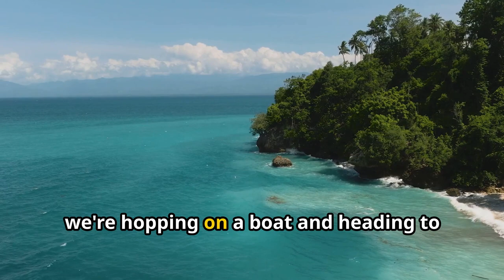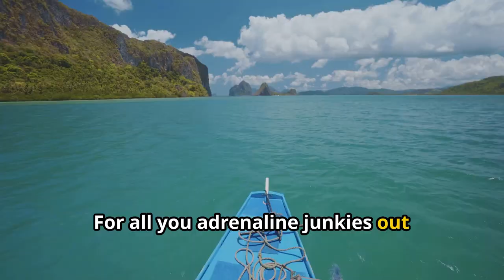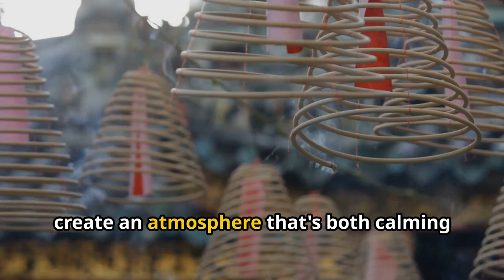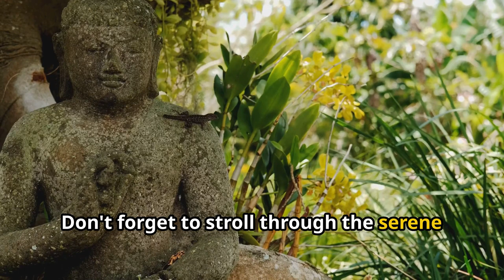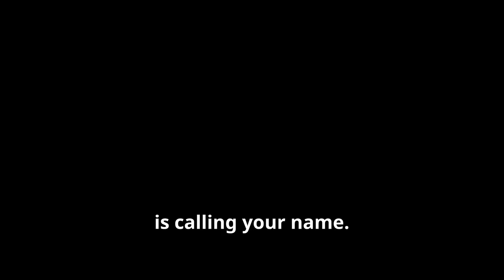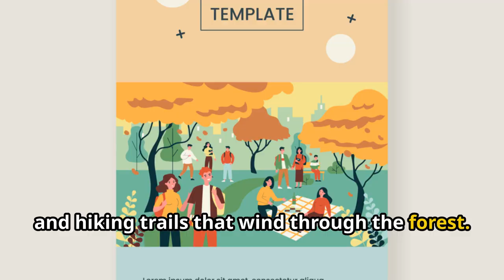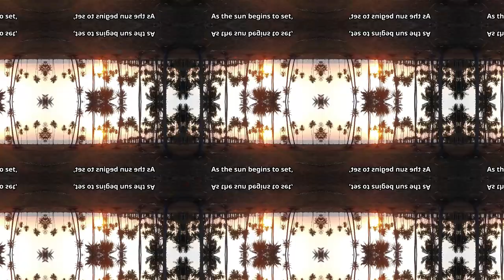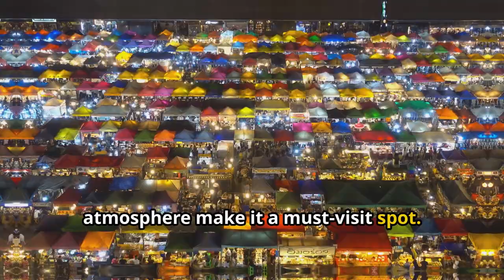Davao's Top 10 Unmissable Vacation Spots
Best Top 10 Davao City hot spots | Travel Video

Explore the beauty and diversity of Davao City in the Philippines with our guide to the top 10 best vacation destinations! From pristine beaches to vibrant cities, this travel video takes you on a journey through some of the most stunning and culturally rich spots in the archipelago. Whether you're looking for adventure, relaxation, or a bit of both, these destinations have something for every traveler.